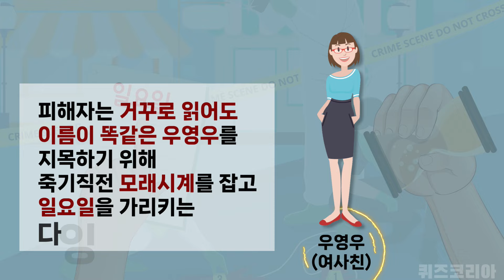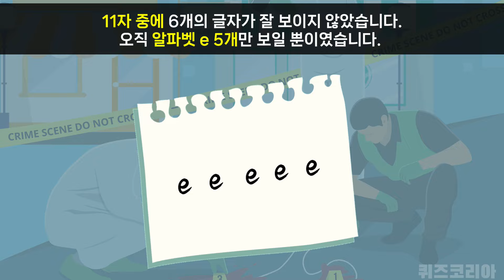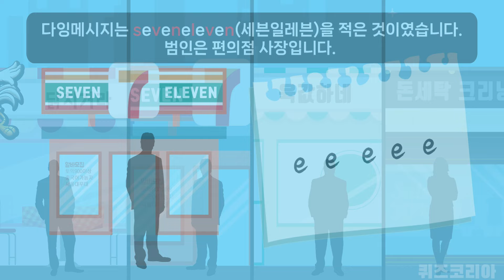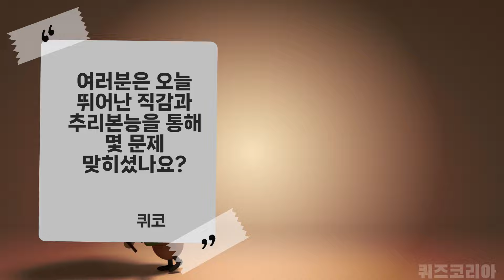5초 안에 범인을 못 찾으면 영원히 안 풀리는 추리 문제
여러분의 직감과 탐정 본능은 뛰어나신가요? 오늘 사건 현장을 보자마자 본능적으로 범인을 찾아야 하는 추리 퀴즈를 통해 여러분의 직감이 얼마나 뛰어난지 시험해 보십시요.

Track: Mystery | Free mystery music for YouTube videos (no copyright)